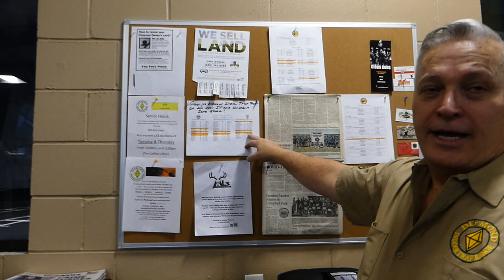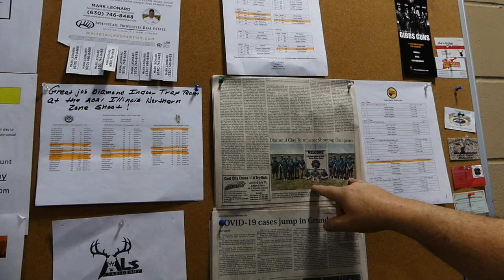Diamond Trap "World's Only ATA Certified Indoor Trap Range"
A visit to Diamond, Illinois, where Diamond Trap is the only ATA-certified indoor trap range in existence. for more information.